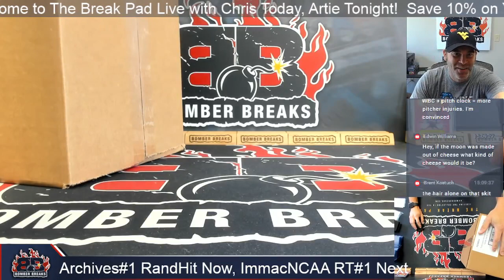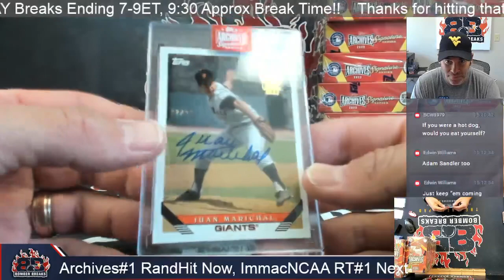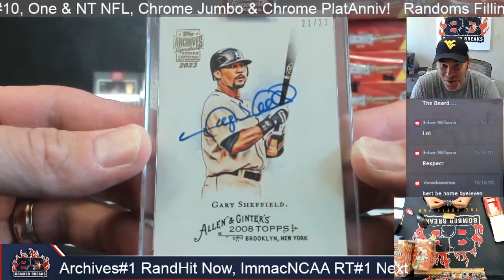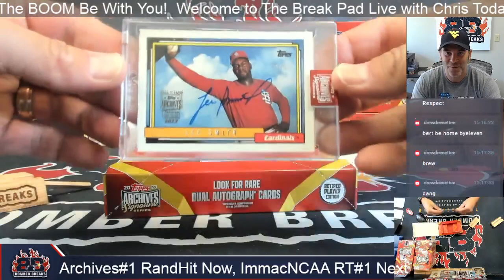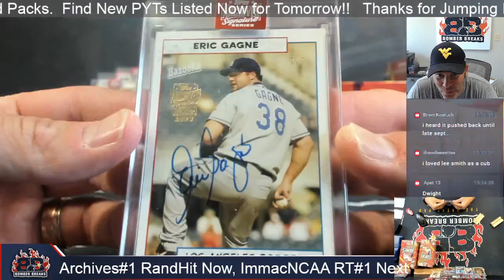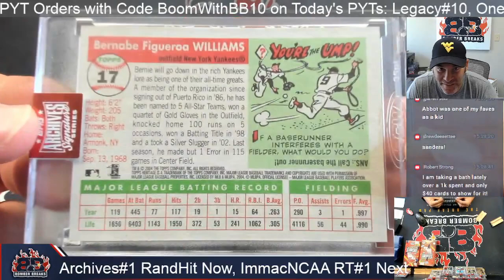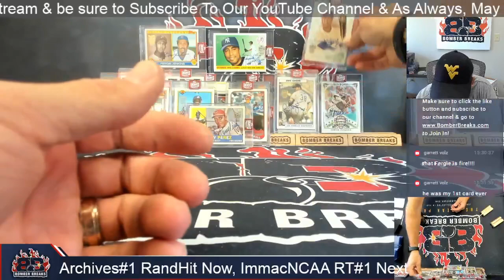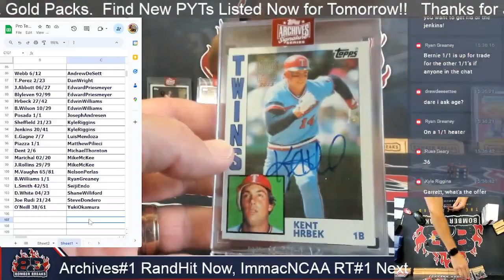2023 Topps Archives Signature Retired Player Random Hit #1 Case Break 8 16 23